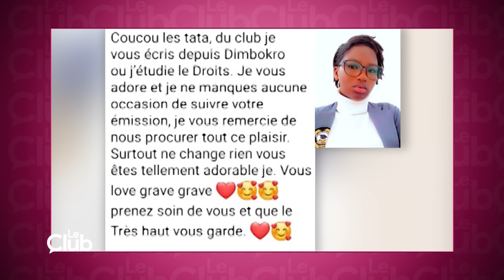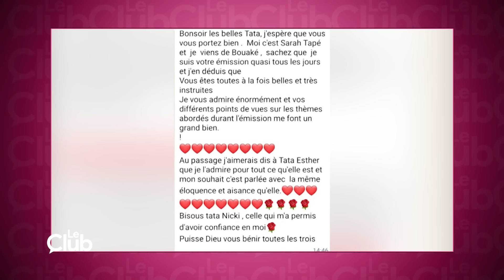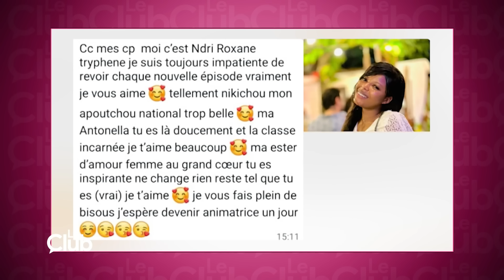LE CLUB | Ils veulent manger aussi